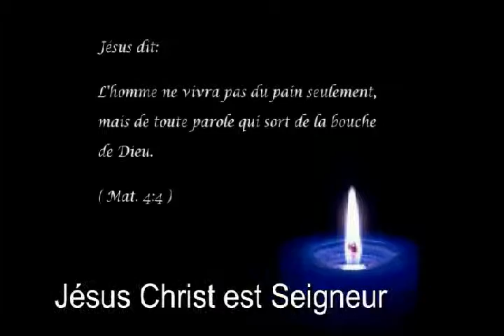Who will roll the stone away for me?_Sister Regine Mfoumou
WHO SILL ROLL THE STONE AWAY FOR ME, through this sermon, Sister Regine recalls us that when problems rush to us from every corner, are we going to let the stone stop us or keep going like the two Mary's? The truth is that the enemy wants the stone to stop us. But, what we should learn from this Scripture is that, the stone at the grave was rolled away, not to let Jesus escape, but because it could not stand on Jesus' way because He is "The One who breaks open the way will go up before them; they will break through the gate and go out. Their King will pass through before them, the Lord at their head."  For more preaching and teaching, please go to our WebTV, 2RCTV